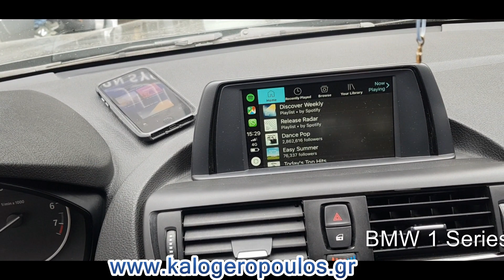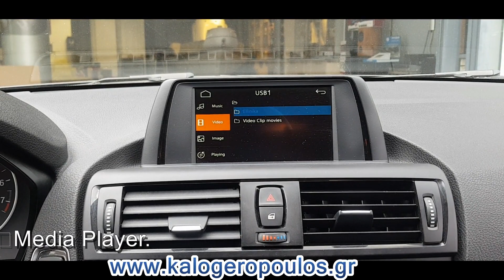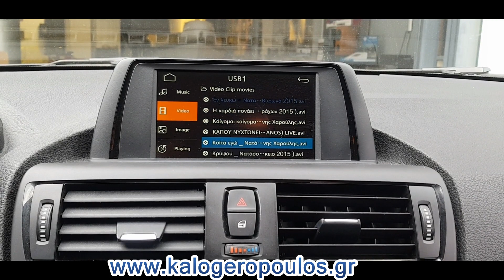Bmw 1 Series F-20 CIC-HIGH iDrive. Wireless Apple Car Play - Android Auto.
Αναβάθμιση της εργοστασιακής οθόνης σε BMW F-20 1 - Series CIC-HIGH iDrive με Wireless Apple Car Play, Android Auto και κάμερα οπισθοπορείας. Ο χειρισμός των εφαρμογών ειναι μέσω του εργοστασιακού ηχοσυστήματος. H εγκατάσταση είναι Plug and Play και απαιτείται εργασία μιας ωρας. Διαθέσιμο για αυτοκίνητα BMW-Mercedes-Porsche-Mini-Audi-Toyota-Peugeot-Citroen.